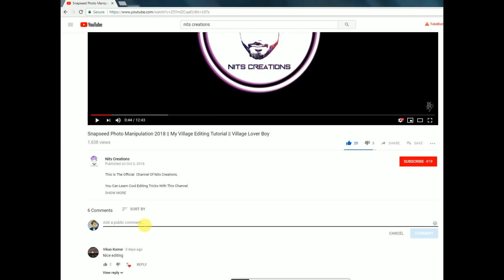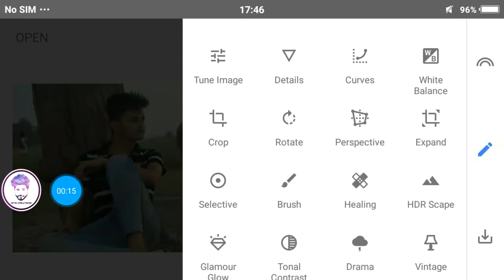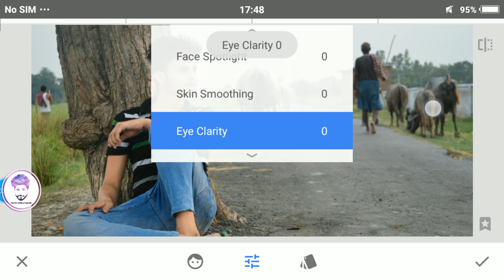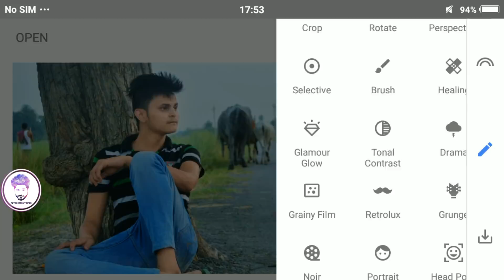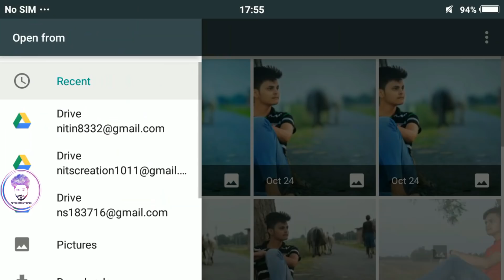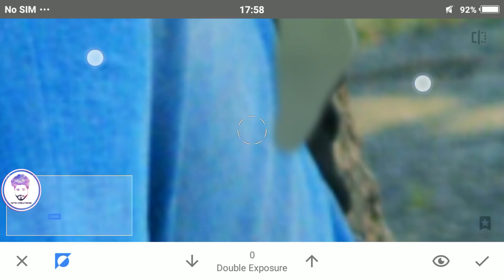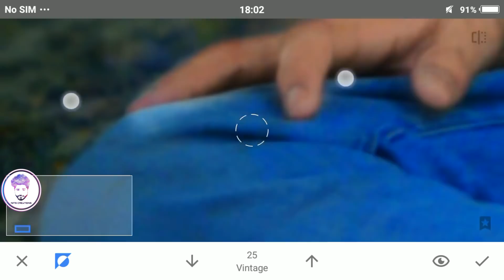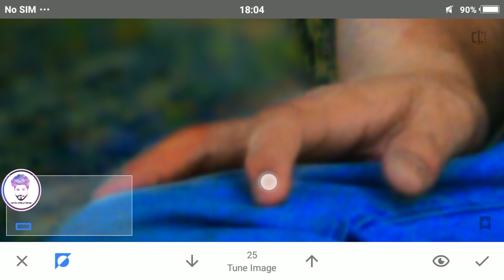Blur Background + Best Colour effect Editing in Snapseed 2019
This Is The Official  Channel Of Nits Creations.

► Photo Manipulation
► Snapseed Editing Tutorial
► Photo Effects
► Color Effects
► Blend & Retouching
►Cb Edits
►After Effects
►Sony Vegas
►Make HDR Photo
►Change Background
►Nik Collection
►How To Use Camera Raw Filter
►Lighting Effects